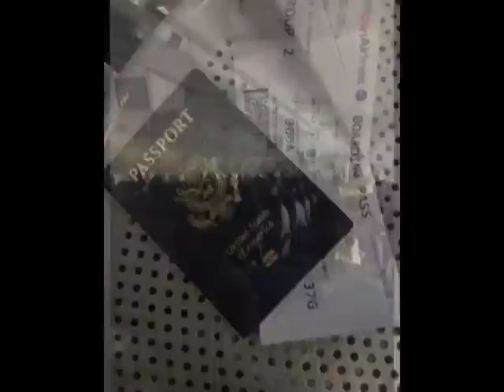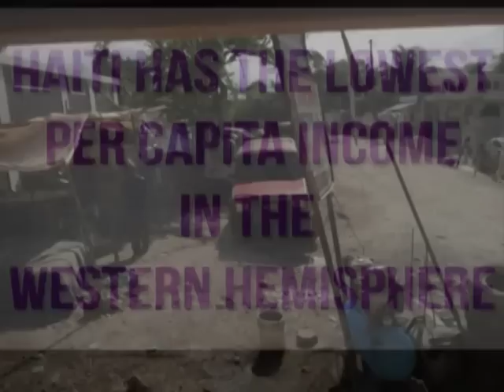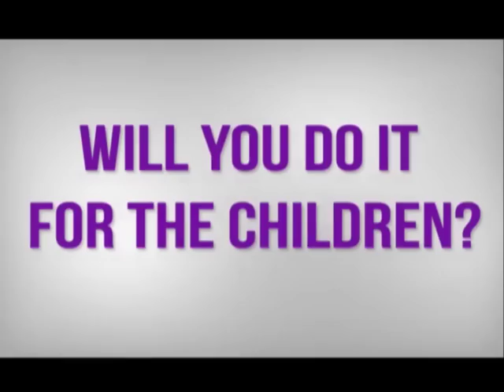Dayspring Missions Haiti 2012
Dayspring Missions team in Haiti. (Video made by Justin King)